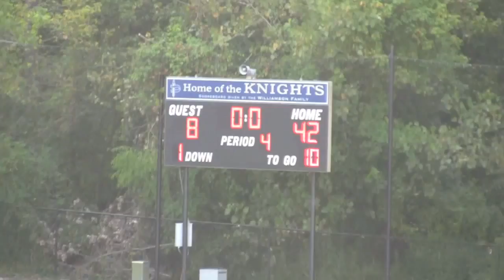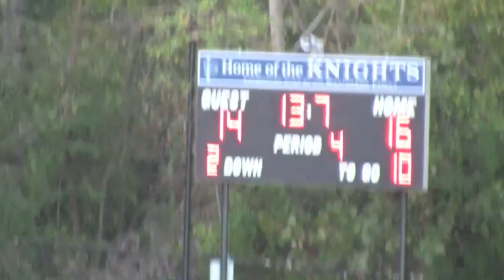Pace Academy 8th Grade 2011 Football Highlight Film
(I DO NOT OWN THIS) Pace Academy 8th Grade 2011 Highlight Film--- Tell me how you like it!
Sorry about all the fast forward it was to long!